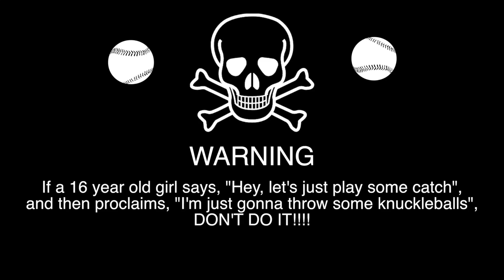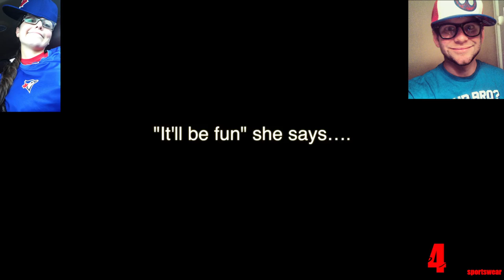Knuckleballing is NOT a crime - Frank Viola III vs Chelsea Baker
High School sensation Chelsea Baker throws her knuckleball with Toronto Blue Jays Knuckleball Pitcher Frank Viola III. Go Pro footage!